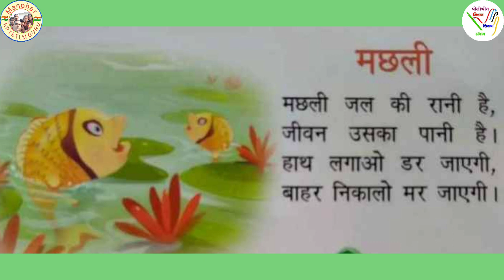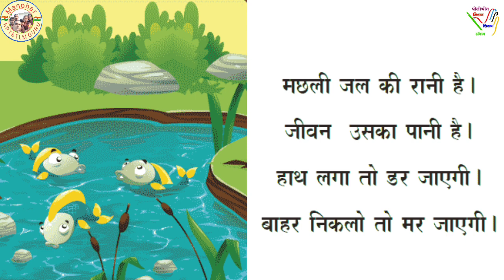logographic pathan//logographic tlm//लोगोग्राफिक पठन क्या है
लोगोग्राफिक पठन
logographic reading लोगो_ग्राफिक_पठन_क्या_है? बाल_वाटिका/चहक_कार्यक्रम
logographic pathan
logographic tlm
logographic pattern
logo graphic pathan
logo graphic pathan kya hai
लोगों ग्राफिक पठन क्या है
logographic pathan kya hai
logo graphic pattern
school readiness activity
school readiness activity 2023
लोगोग्राफिक पठन किसे कहते हैं
पठन के प्रकार
chahak activity 2023
baal vatika gatividhi
fun game activity
activities for kids
बाल वाटिका गतिविधि
readyness gatividhi
reading campaign
interesting games
hindi